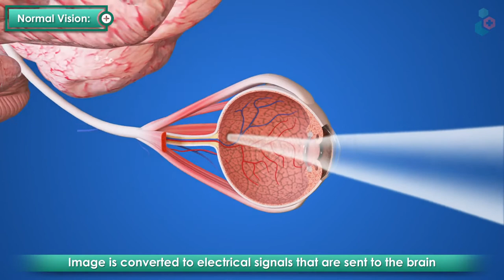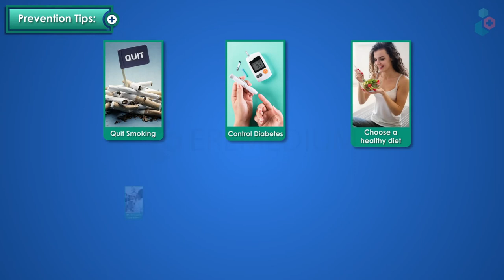What is Cataract: Causes, Symptoms, Prevention Tips (3D)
MEDICAL ANIMATION TRANSCRIPT:

What is Cataract?
During normal vision, light rays pass unhindered through the lens as shown.
Rays are then focused on to the retina, light sensitive tissue, at the back of the eye.
Image is converted to electrical signals that are sent to the brain.
In cataracts the lens becomes cloudy or opaque.
This prevents light from passing clearly to the retina thus affecting vision.

The lens is made of mostly water & protein.
As we age, proteins in the lens lose transparency causing cataracts.

Other causes include
Exposure to sunlight or radiation
Smoking
Uncontrolled diabetes
Family history
Eye injury
Certain medications such as corticosteroids

Prevention Tips
Quit smoking
Control diabetes
Choose a healthy diet
Opt for regular eye exams
Limit alcohol
Wear sunglasses
*TimeStamps*
0:00 Introduction to Cataract
0:40 Causes of Cataract
1:00 Prevention Tips of Cataract
Let us go over Cataracts Causes, Symptoms, and Prevention Tips in this 3D Video.